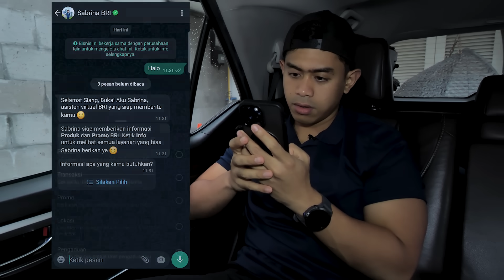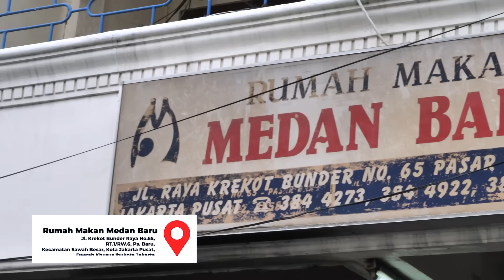GILA!! MUKBANG 4 KEPALAI IKAN MONSTER !!